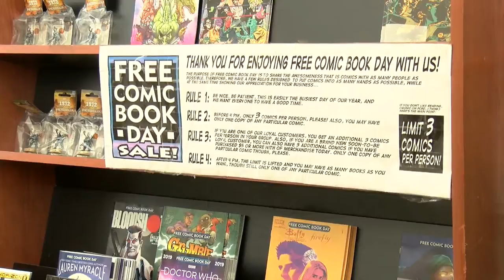Comic Book Day